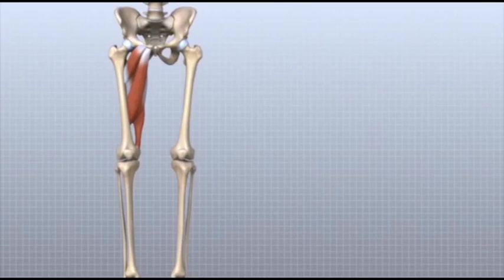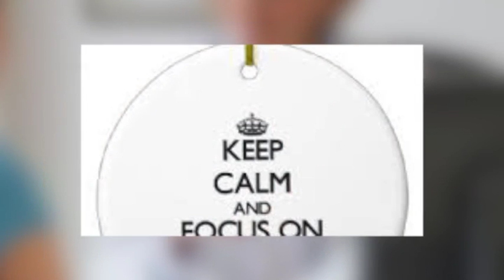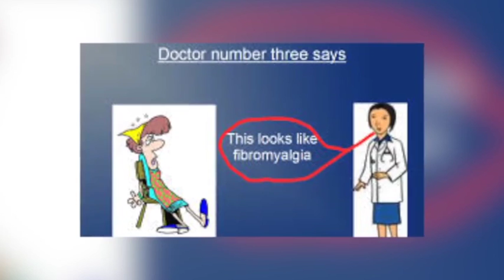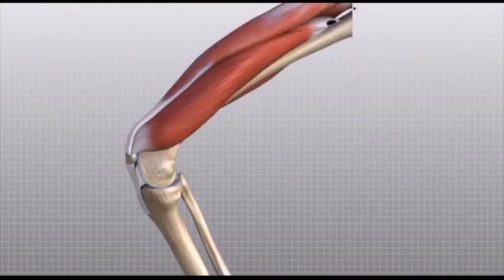🩺 Medical Diagnosis | TV 45 | ارزیابی و معاینه بیمار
Welcome to TV 45: Medical Diagnosis (ارزیابی و معاینه بیمار). 🌟 In this episode, we explore the vital process of medical diagnosis and patient examination. A thorough assessment is essential to determine the cause of symptoms and create an effective treatment plan. We’ll discuss the steps involved in patient evaluation, the tools used, and the importance of accurate diagnosis in ensuring the right course of treatment.

🎯 What You'll Learn:

The importance of a thorough medical diagnosis and patient assessment.
Key steps in evaluating patient symptoms and history.
Tools and techniques used in medical diagnosis, including physical examination and tests.
How accurate diagnosis improves treatment outcomes.
The role of healthcare professionals in providing timely and effective care.
🚨 A correct diagnosis is critical in delivering the best care and ensuring recovery. Understanding the process can help both patients and healthcare providers in making informed decisions. 💡

📊 Keywords Covered:

Medical diagnosis process 🩺
Patient examination techniques 👨‍⚕️
Importance of accurate diagnosis 💡
ارزیابی_و_معاینه_بیمار 🌐
💬 Join the Conversation:
What do you think is the most important part of the medical diagnosis process? Share your thoughts or ask questions in the comments below!